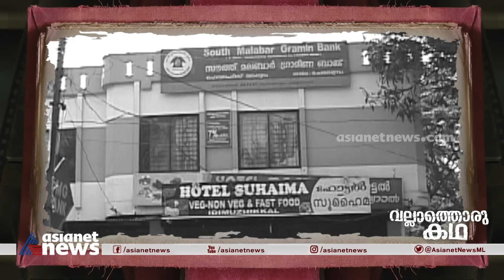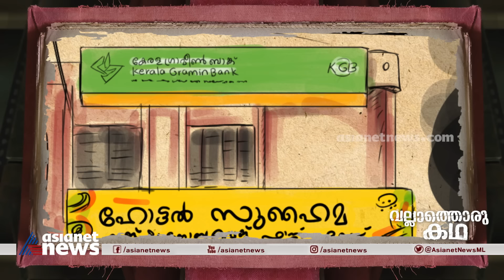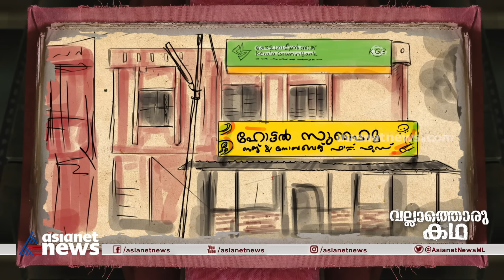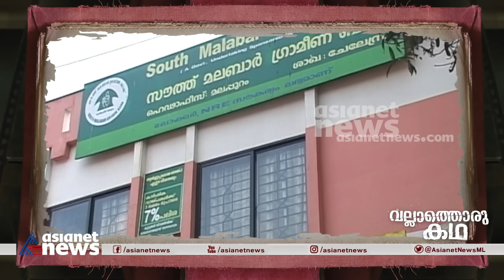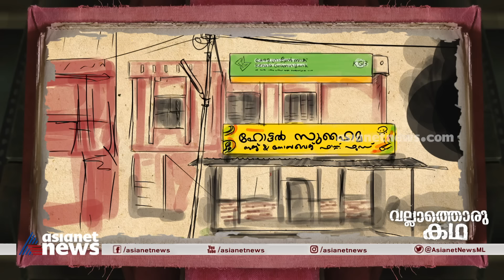"ചേലേമ്പ്ര ബാങ്ക് കവർച്ച" India's Money Heist - Chelembra Bank Robbery | Vallathoru Katha Ep #103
The Chelambra bank robbery in the Malappuram district of Kerala, India is considered to be one of the biggest and most sensational bank robberies in the crime history of Kerala